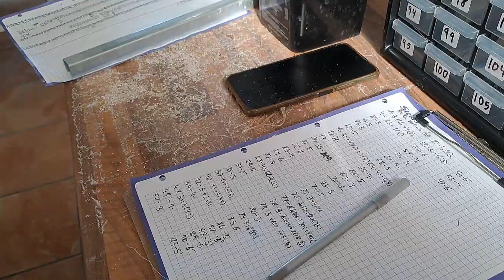CRIA 2023; 1 HECHANDO UN PAR DE HUEVOS XD